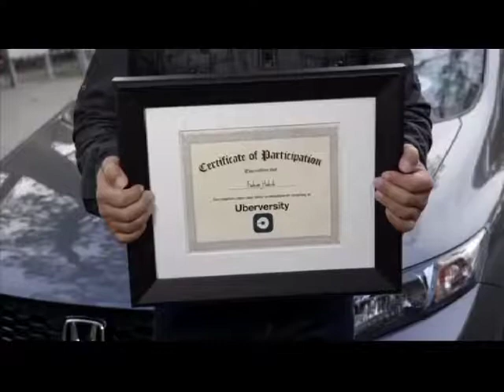Yousuf Azami Demo Reel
12 strong
lonely survivor
Crank
Brothers
Camp X-ray